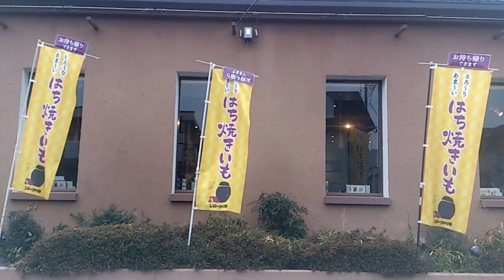グーグルフォト『931』【埼玉県さいたま市、他♫♬♫♬】